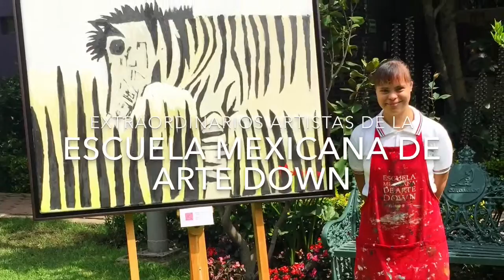Artistas de la Escuela Mexicana de arte Down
Te presentamos a los extraordinarios Artistas de la Escuela Mexicana de Arte Down, acompáñanos a ver estas maravillosas creaciones.